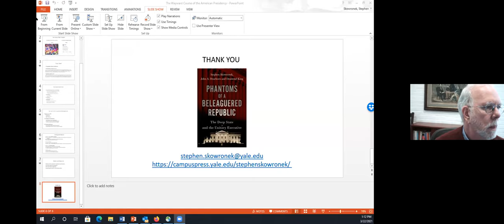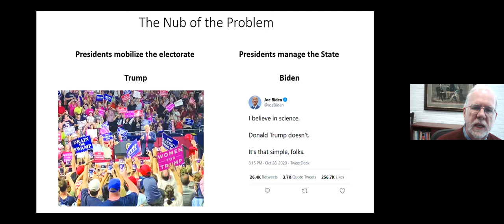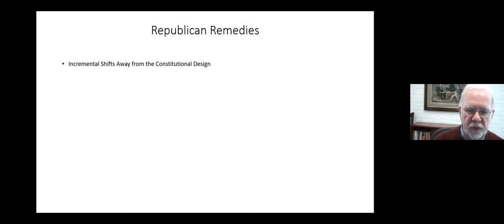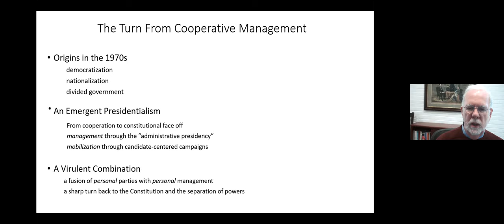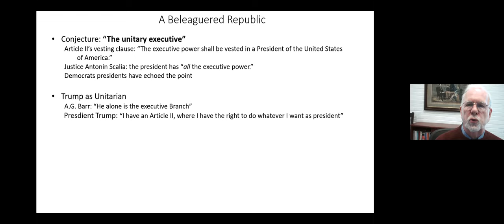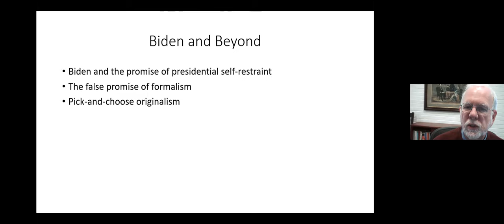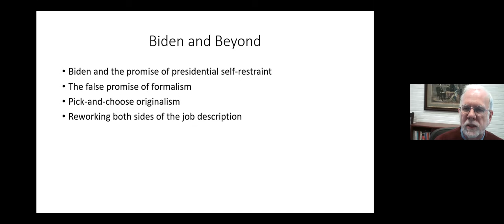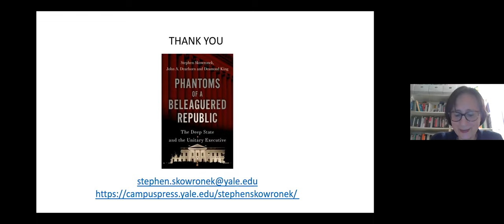Stephen Skowronek - Trump, Biden, and the Wayward Course of the American Presidency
DEMOCRAZIA “IN”... Ciclo di webinar organizzati dalla Sissco
secondo incontro:
Trump, Biden, and the Wayward Course of the American Presidency

22 marzo 2021, h. 18

Relatore:

Stephen Skowronek (Yale University)

Introduce e modera:
Raffaella Baritono